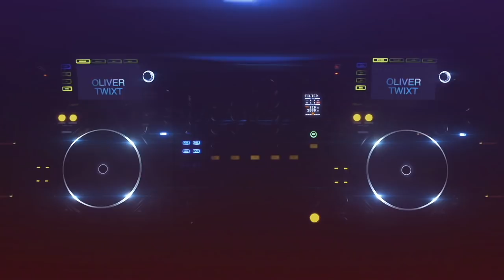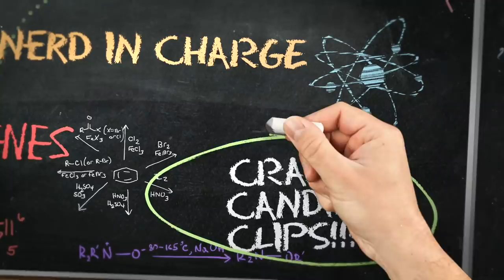ANTM Cycle 4's Lluvy Talks Worst Photo in Top Model History & Tyra Choosing Bad Photos on Purpose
Lluvy from Cycle 4 of America's Next Top Model steps in talks about all things Cycle 4 of the hit show, hosted by Tyra Banks.